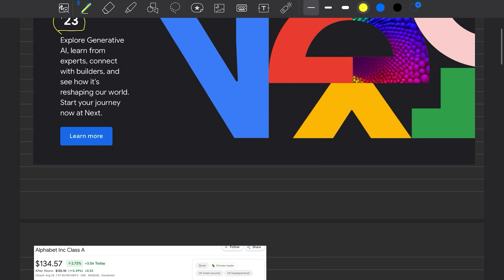AI 그리고 클라우드의 무한 전쟁, 구글 AI 컨퍼런스에서 내가 생각한 핵심 (ft. 엔비디아 테슬라 알파벳 아마존 마이크로소프트 )